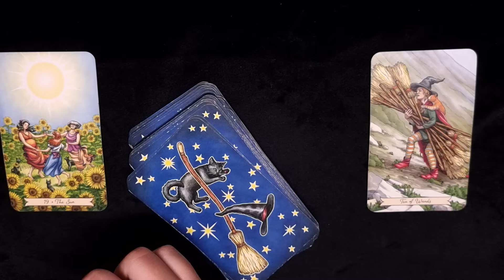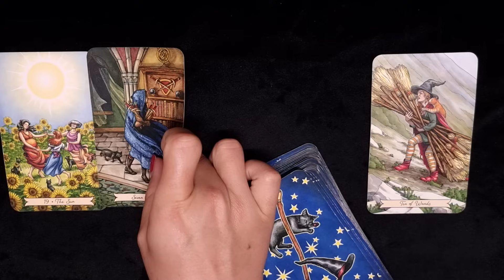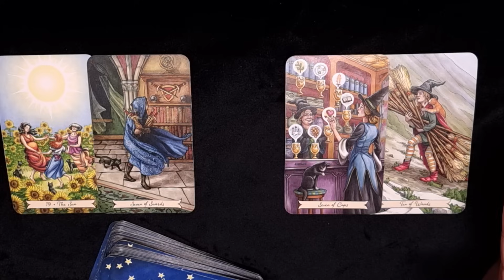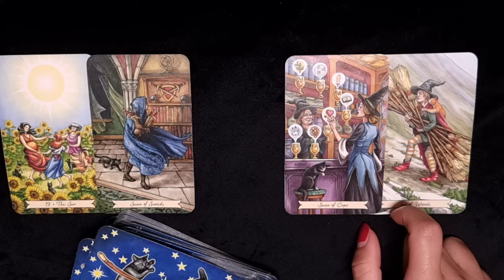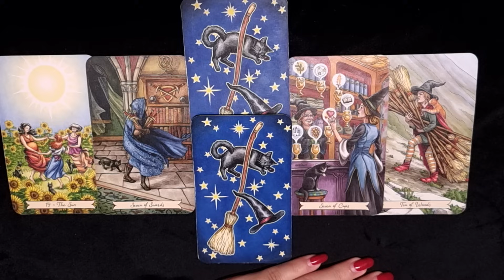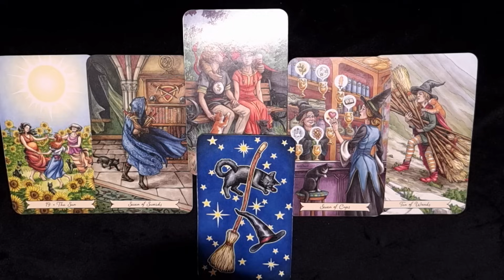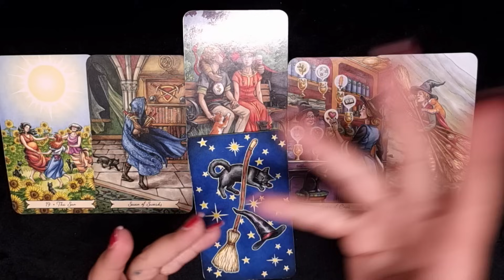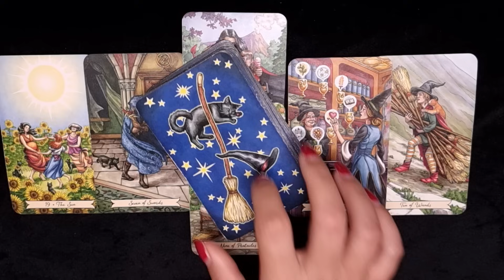FISCHE ♓️ ICH & DU Nov '23 ♓️ Die Wahrheit 😱